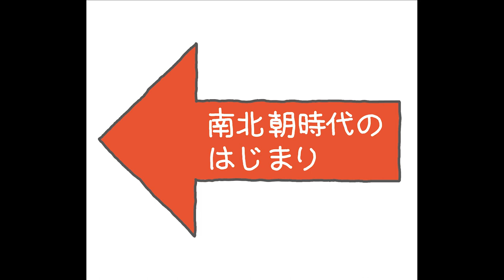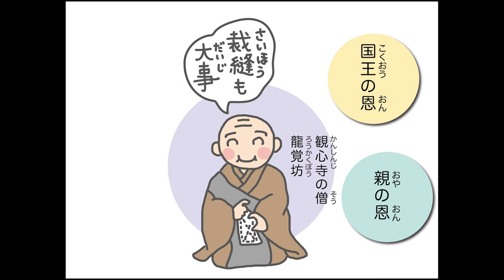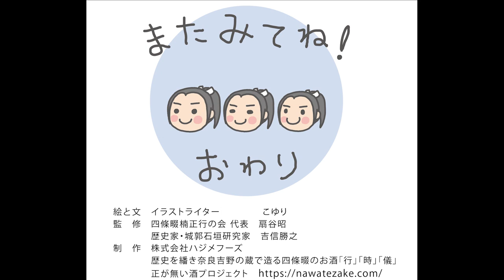親孝行の町 四條畷 楠三兄弟物語 〜父の意志を受け継いだ親孝行な息子たち〜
「しょうがない」を受け入れることで、伝えられる想いがある。
敗戦必至の戦に、最後まで忠臣としての道を貫き、
命をかけて息子たちにその道を説いた稀代の英雄、楠正成。
父の想いを受け継いだ親孝行な息子たちの物語です。

物語のある商品づくりとして
「歴史を繙き奈良吉野の蔵で造る四條畷のお酒」
のためにオリジナルで作った歴史漫画です。

監修
四條畷楠正行の会　代表　扇谷昭氏
歴史家・城郭石垣研究家　吉信勝之氏

宝塚歌劇　月組公演　ロマン・トラジック　『桜嵐記（おうらんき）』
を観る前の予習、見た後の復習にもどうぞ〜！！！